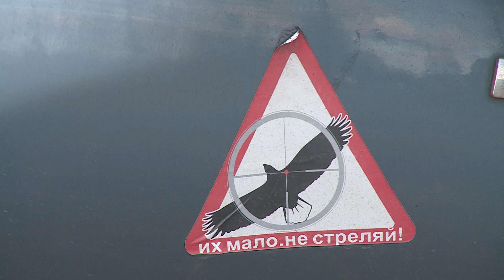Хищника из красной книги лечат в Дарвинском заповеднике